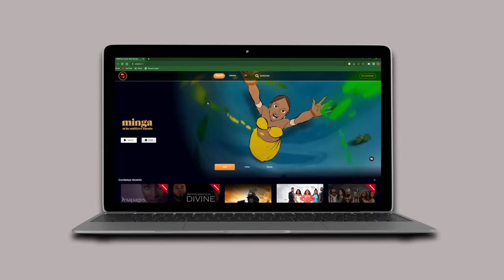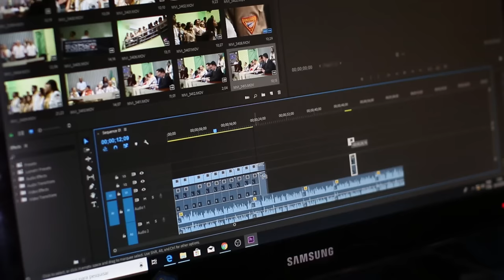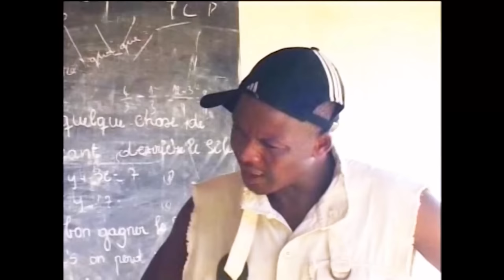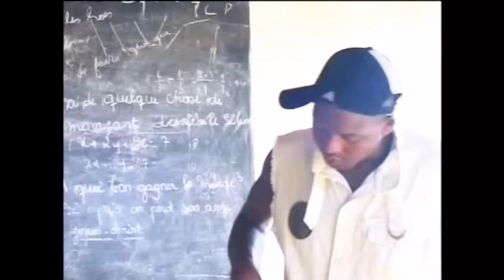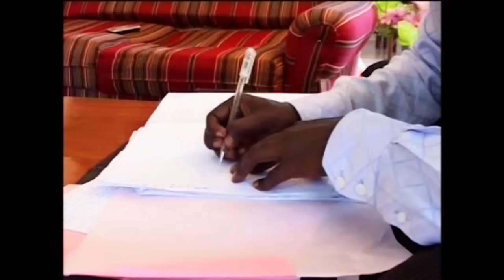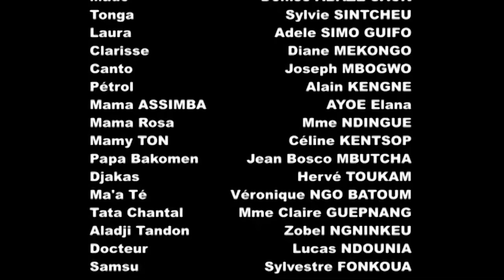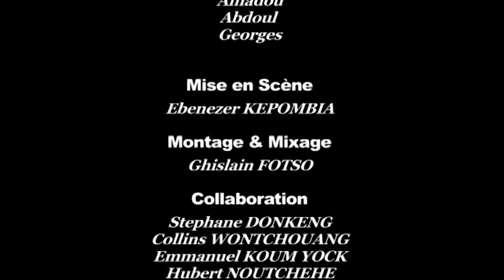FOYER POLYGAMIQUE : Épisode 01 (série africaine)